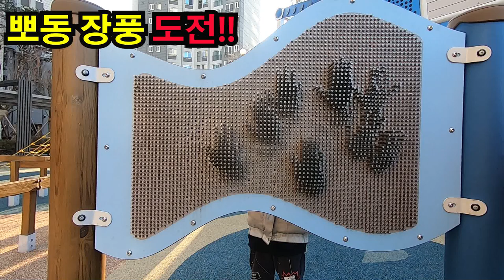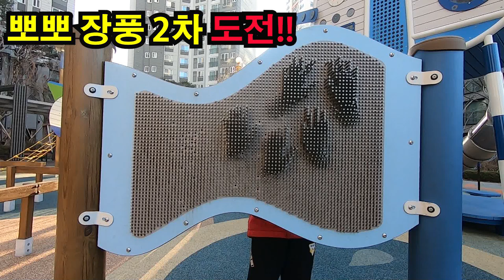[ 뽀뽀★뽀동TV 47화 ] 집안 탈출!~ 놀이터 장풍 대결!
집에만 있을 수 없다! 뽀뽀★뽀동 형제의 집안 탈출기!
답답한 집에서 놀이터로 고!고!  뽀뽀뽀동 형제의 장풍 대결 한 마당! 아무쪼록 지금처럼만 건강하게 자라다오~
무럭무럭 자라는 뽀뽀★뽀동 형제 지켜 봐 주세요~